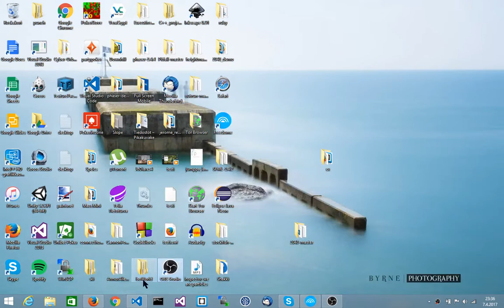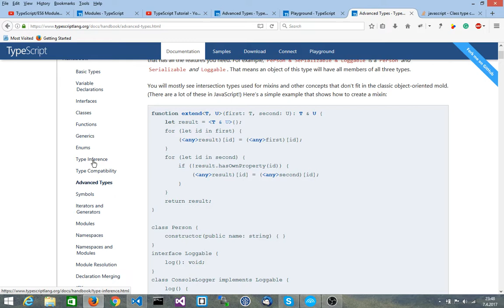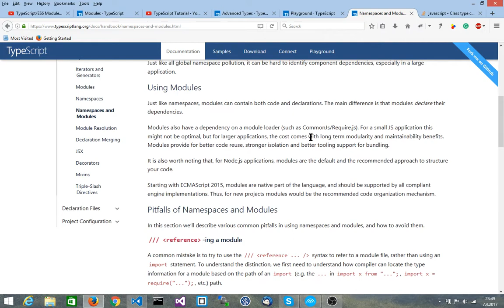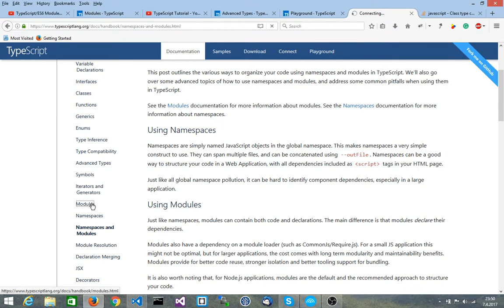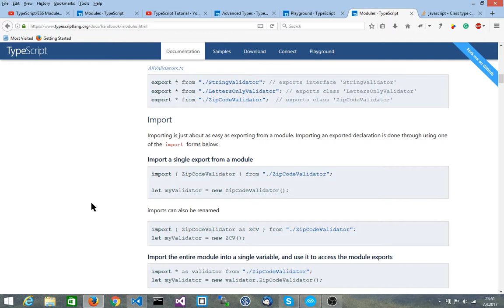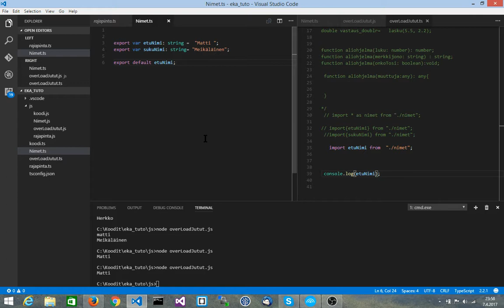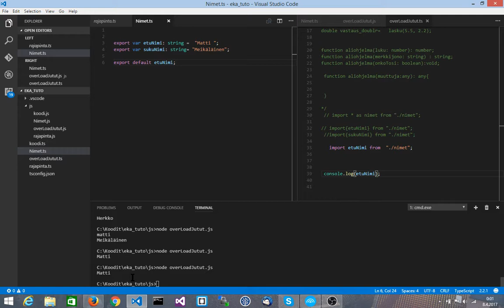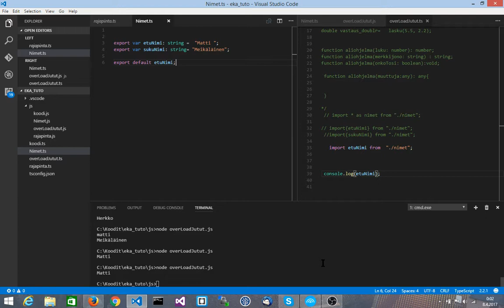17. Typescript tutorial: Modules In Finnish